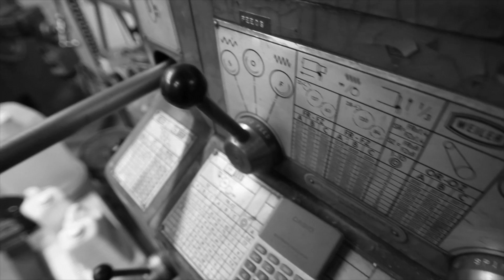SRP website background